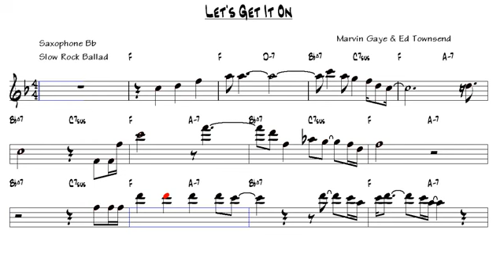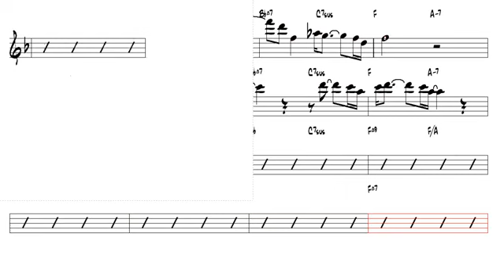Let's Get It On Marvin Gaye & Ed Townsend Tenor Sax